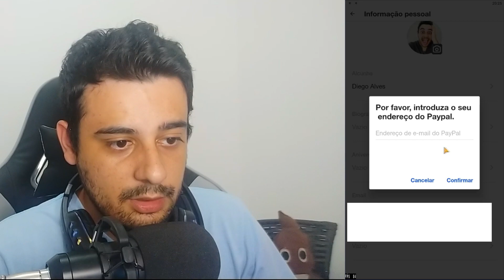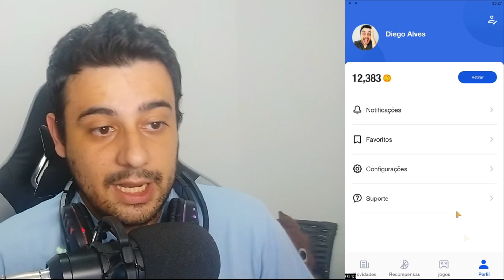ADEUS KWAI NOVO APP PARA GANHAR DÓLARES TODO DIA NO PAYPAL RÁPIDO E FÁCIL (Ganhar Dinheiro Online)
Fala meus amigos tudo bem ? Venho apresentar para vocês um NOVO APP PARA GANHAR DÓLARES TODO DIA NO PAYPAL RÁPIDO E FÁCIL (Ganhar Dinheiro Online).

Esse App veio para competir diretamente com o Kwai, e tenho certeza que vai explodir aqui no Brasil, então aproveita e faz o seu cadastro o quanto antes!

Abraços!

00:00​ : Fala ai meu povo
00:05​ : Se INSCREVE no canal, pro Dedo não cair